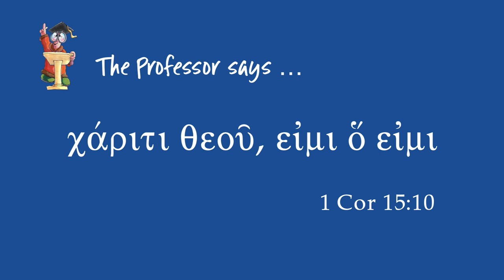By the grace of God, I am what I am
χάριτι θεοῦ, εἰμι ὅ εἰμι